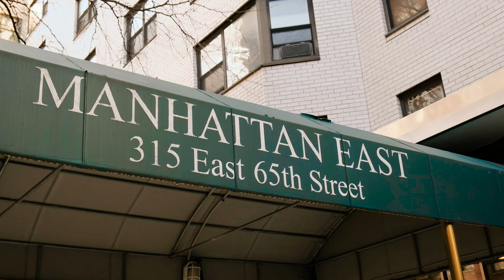315 East 65th Street 7JKL